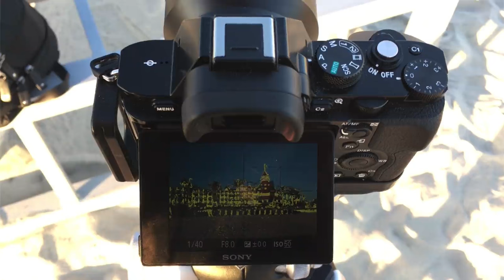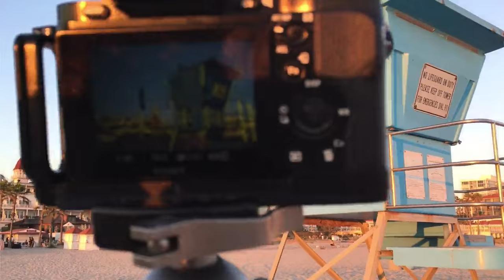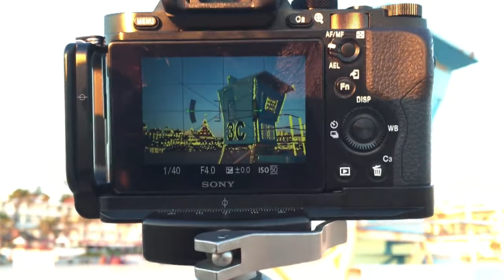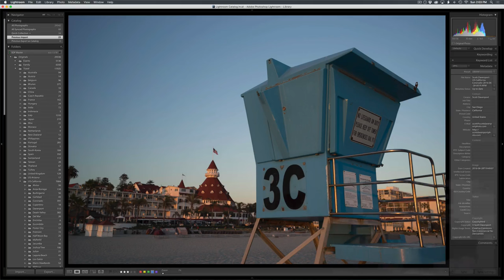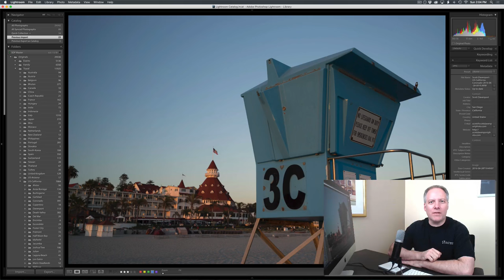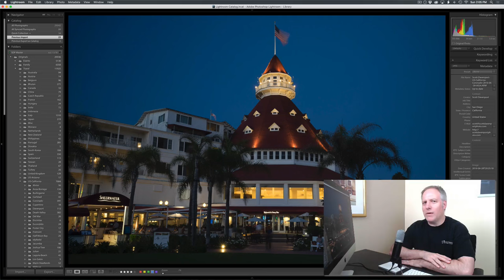In The Field: Disappointment And Delight #150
This week I head out to Coronado, California to photograph the iconic Hotel Del Coronado. After a lot of struggles with composition and nearly throwing in the towel, my emotional spectrum swings from disappointment to delight after the sun goes down.

Got a question? Ask me!